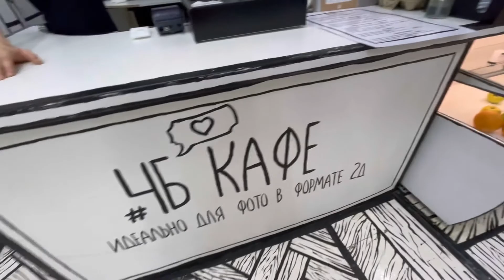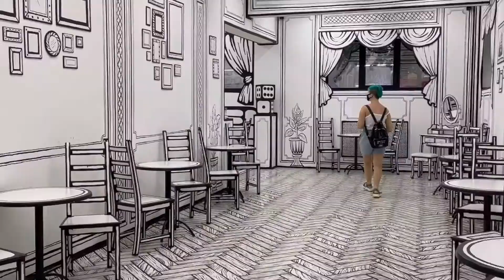СЕЛЮЧКИ в Москве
Привет тебе и твоему сознанию! ヅ

На развитие сознания и канала:
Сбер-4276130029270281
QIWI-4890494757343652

Группа в VK где илдно так де общаться-vk.com/public52034737

Одноклассники - ok.ru/NIKOLAEVAPOLINA

P.S. Hail live love (Живи Радуйся Люби)